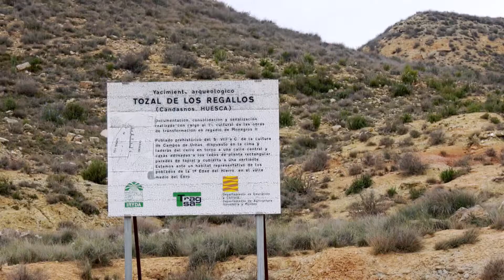El patrimonio de la Comarca del Bajo Cinca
La Comarca del Bajo Cinca ha realizado un inventario del patrimonio arqueológico y del natural de todo el territorio comarcal, con la finalidad de dar a conocer estos bienes a la población para su valoración y conservación, y para lograr que los habitantes de la comarca sean actores principales en su protección.